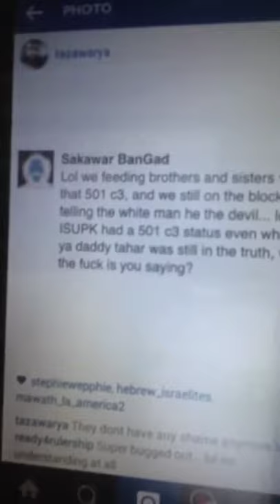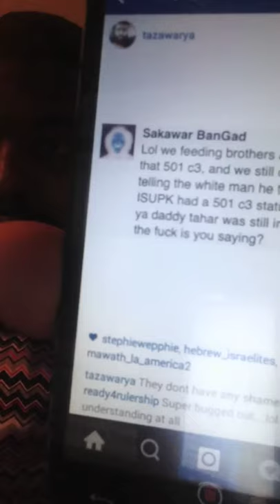Isupk member is proud of their 501c3 status